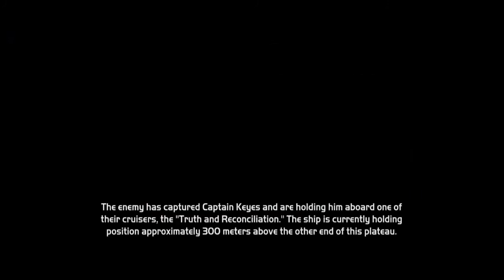Halo Combat Evolved - Part 3 - The Truth & Reconciliation (With Fries & Rawkhawk64)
Join Fries & Rawkhawk64 as they take on The Truth & Reconciliation and Rescue Captain Keyes!